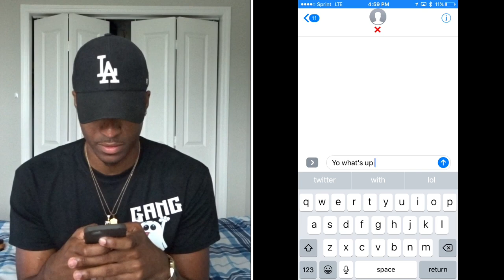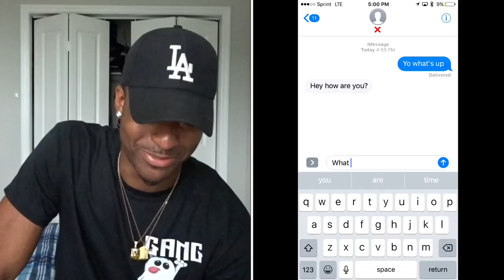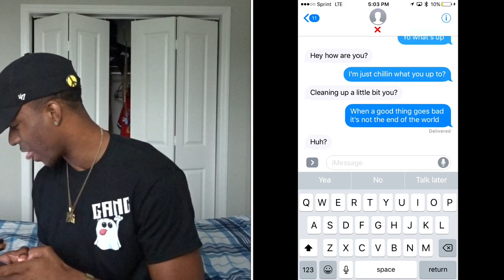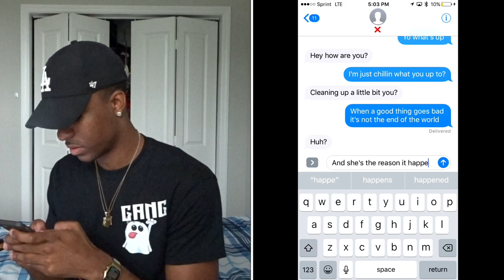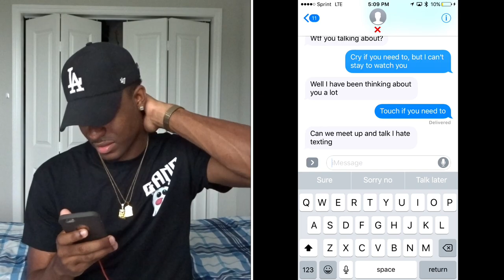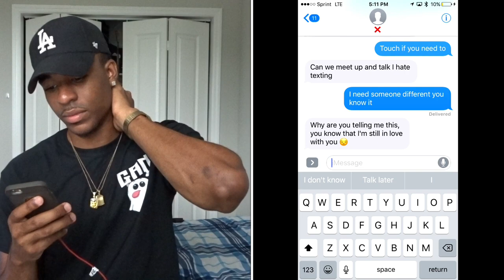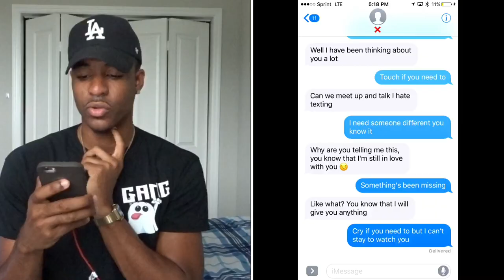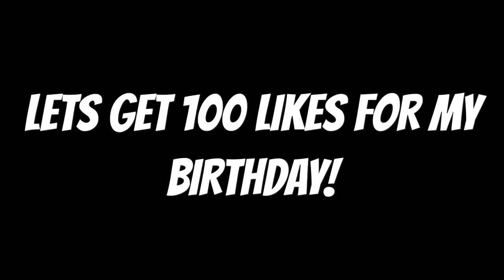LYRIC PRANK ON EX GIRLFRIEND GONE WRONG!!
STALK ME :)

*Periscope: MajorKixx
SHOE SIZE: 11
PANTS SIZE: 34 34
SHIRT SIZE: LARGE